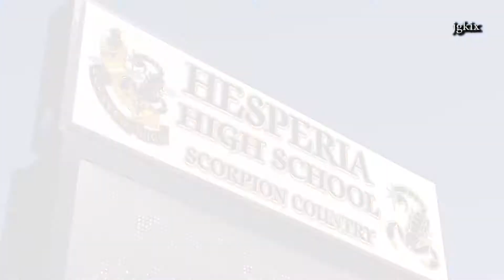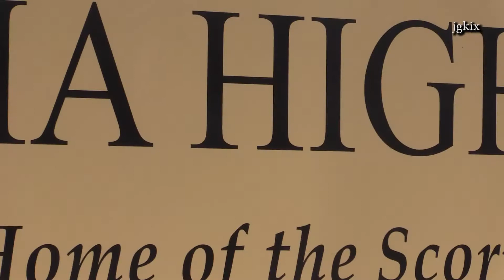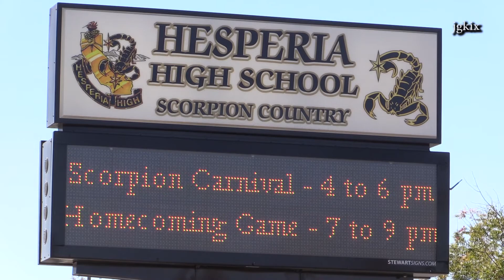Hesperia High School - 30 Years Old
Hesperia, CA - On Friday October 10th 2014 Hesperia High School celebrated there 30th year anniversary. All alumni students from all other graduating years were invited to ride the alumni float.